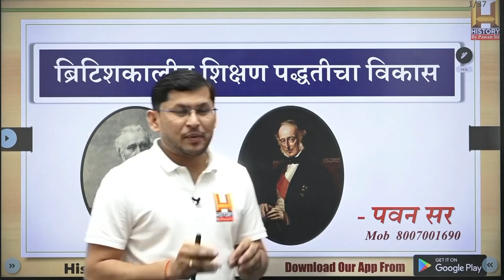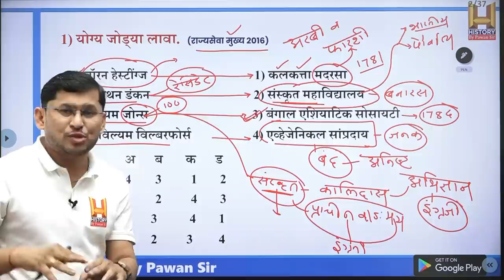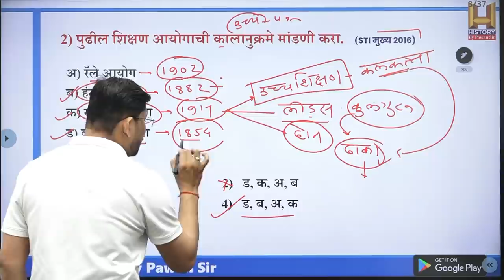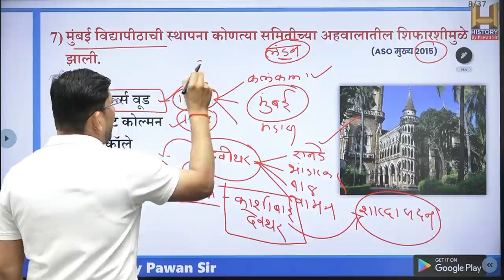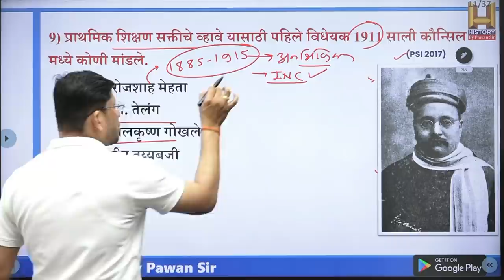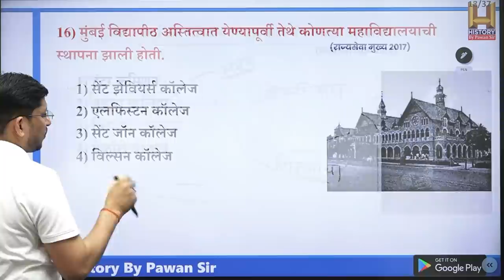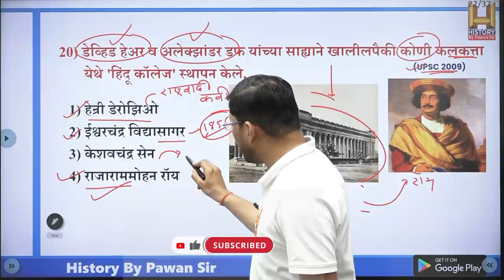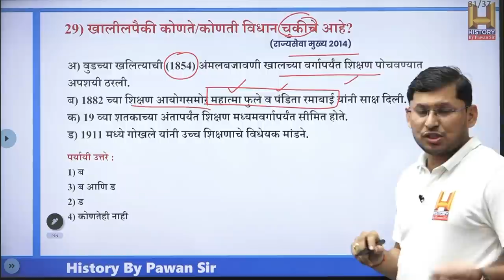इतिहास: ब्रिटिशकालीन शिक्षण पद्धतीचा इतिहास By Pawan sir